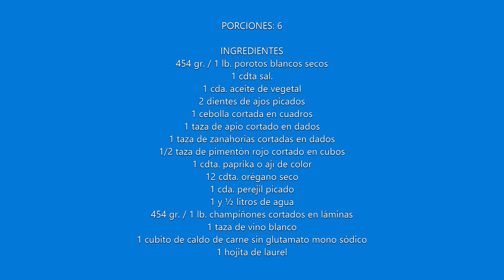SOPA DE POROTOS BLANCOS CON CHAMPIÑONES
Esta es una sopa de porotos blancos secos, con vegetales, especias y champiñones. Muy exquisita por cierto.